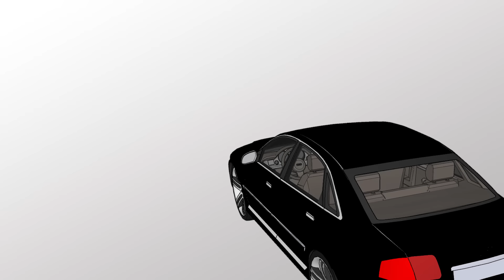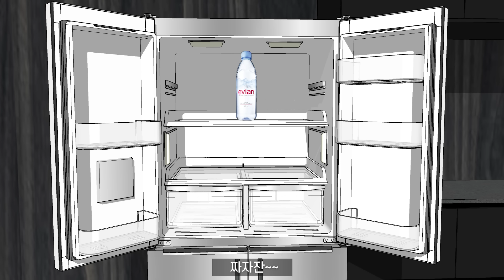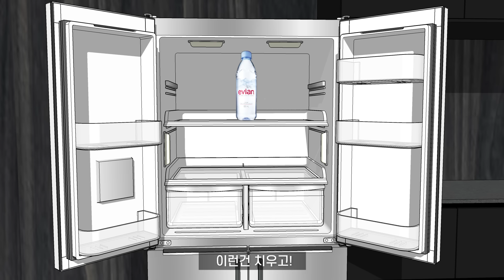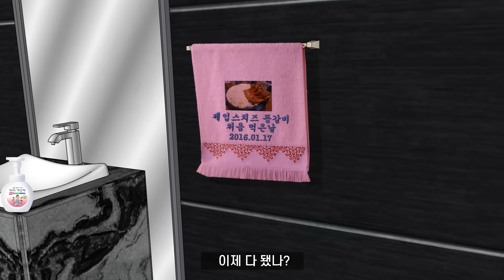집착광공 방 파괴하기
안녕하세요? 발명! 쓰레기걸입니다.
오늘은 집착광공 웹툰 남주 집을 꾸며줬어요!
새로운 인테리어가 맘에 들었으면 좋겠네요!!

bgm
세타 - 필릭